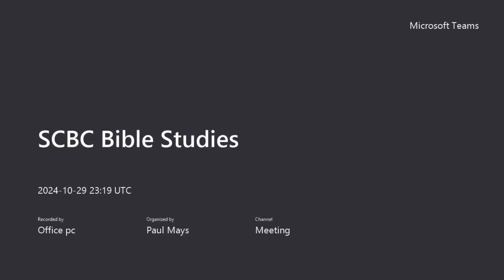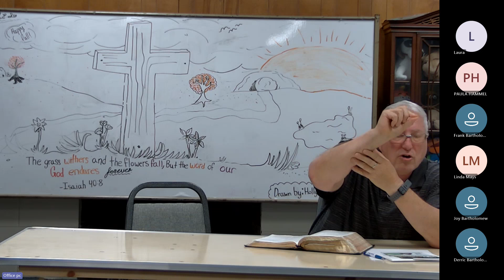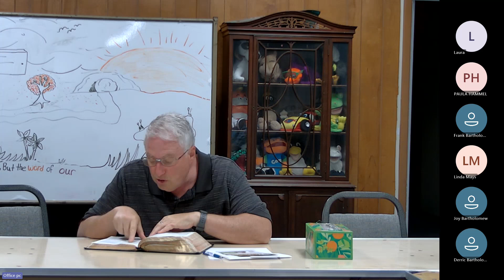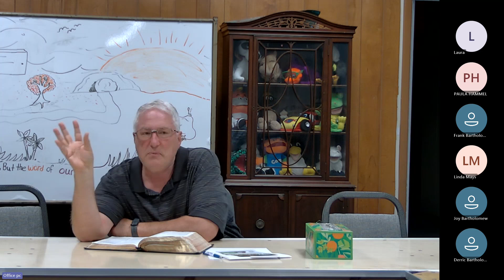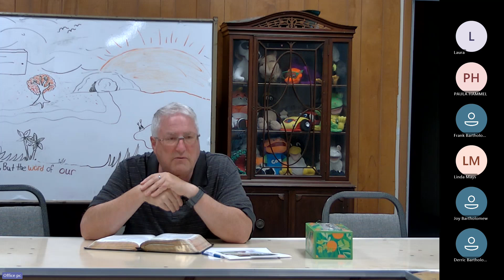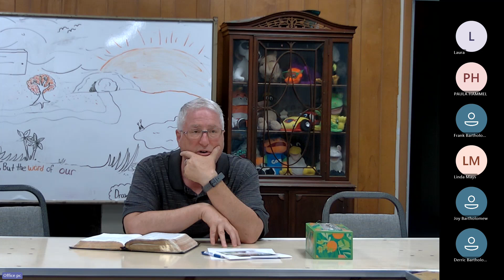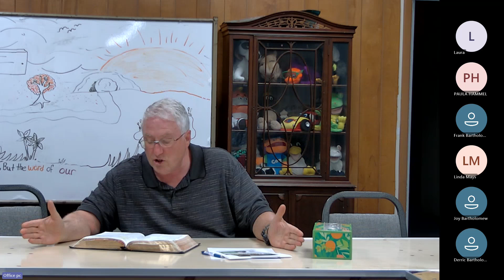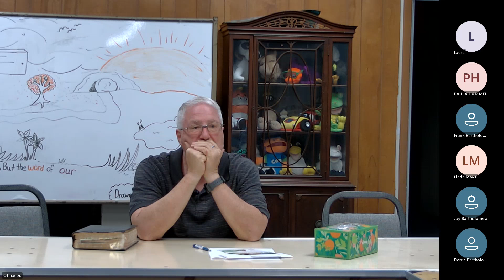Bible Study : 10/29/2024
Title: Exploring the New Testament
Led by: Pastor Thomas Jenkins